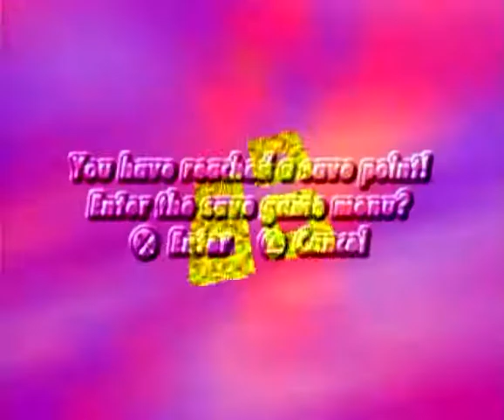Roll Away PS1 Gameplay [No Commentary]